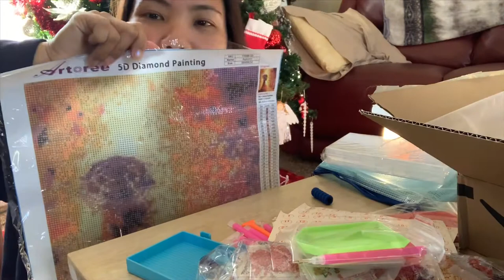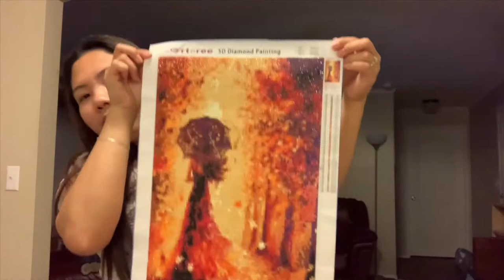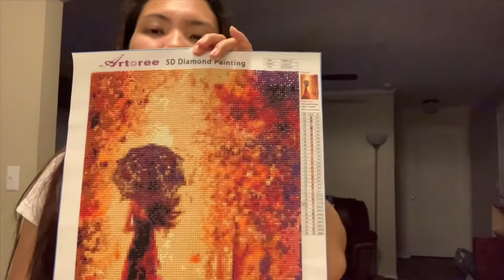HOW TO DO DIAMOND PAINTINGS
How to do the Diamond Painting?,check out this video to see and have an idea about it.This is now my new addiction and to kill the boredom.